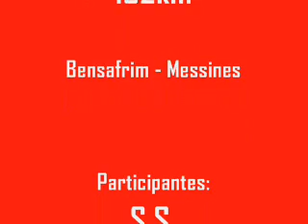TRAVESSIA VPBTT D3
Video de Travessia de BTT